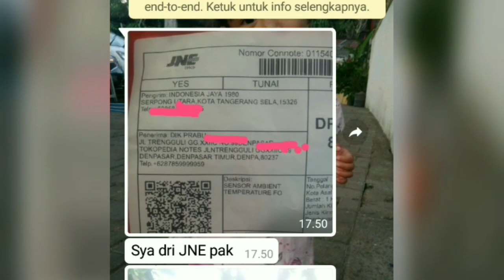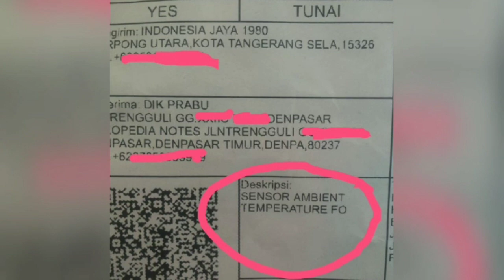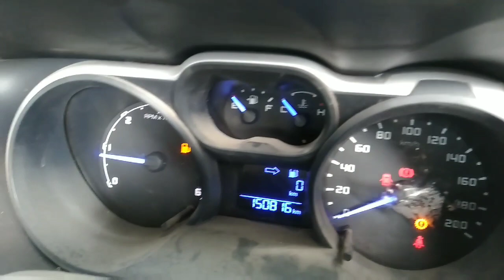FORD ALLNEW RANGER T6 SUDAH SEMBUH TOTAL| Thanks Rekomendasi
ASYYIIKK!!
Mobil yang sudah pernah masuk Bengkel 3x dan Sudah Pernah 3x Turun Mesin ..Akhirnya Hidup Kembali ..
Di Bengkel Pak Joni, Mobil ini bisa hidup sehat walafiat ..

Thanks For Wachting and U Support Gaesss...